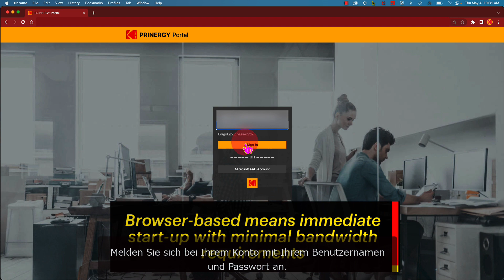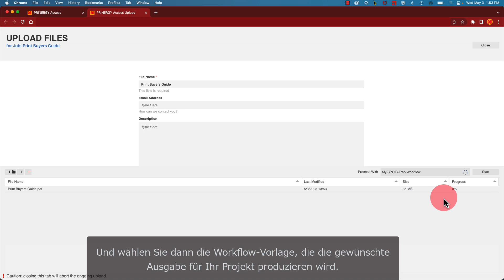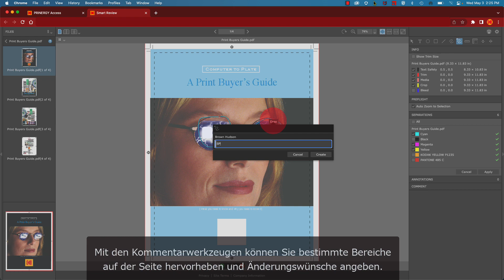KODAK PRINERGY Access Demonstration - Germany